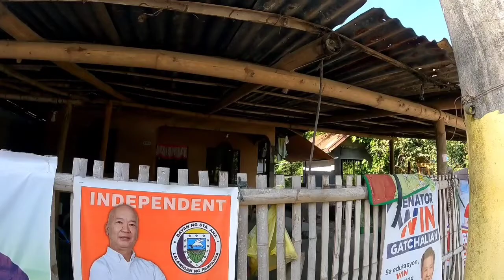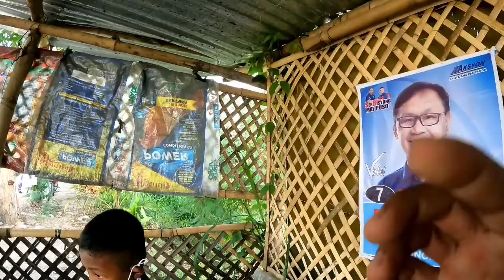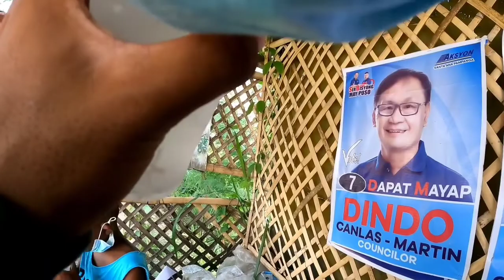vlog#165 SHARE THE BLESSING IBA ANG PAKIRAMDAM NG NAKAKATULONG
MARAMING SALAMAT PO SA PANONOOD MGA KABUTIL INGAT AND GODBLESS PO MGA KABUTIL